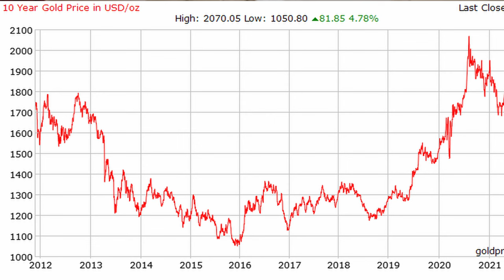How to Invest like Italian Royalty? 🇮🇹 Invest in art, gold &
How would you like to invest like Italian Royalty?

In this video I talk about how Italian Royals such as the Colonna Family in Rome, Italy have preserved their wealth for many generations using the  rule of 1/3rd Investing. The major families such as the Borghese, Medici and others have all faded into history because of they did not preserve their wealth. This investing rule is predicated on spreading out risk and maximizing leverage in a diverse portfolio.

This balanced Portfolio includes Art, Real Estate and Gold which each has its own tangible and intangible value as a hedge of wealth, status, culture  and security. With rising inflation, volatility and new emerging asset classes, such as Crypto currency and alternative art investments such as NFT's -its  important to understand the premise of wealth balance.

Ready To Invest? 🤔💸